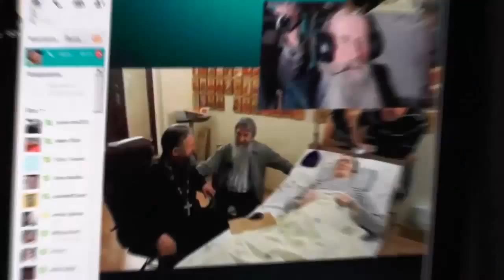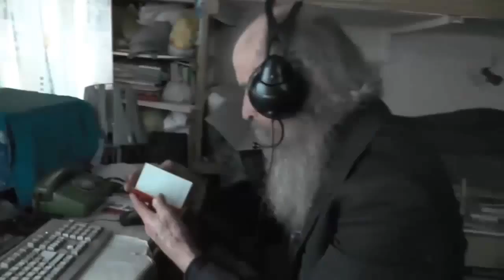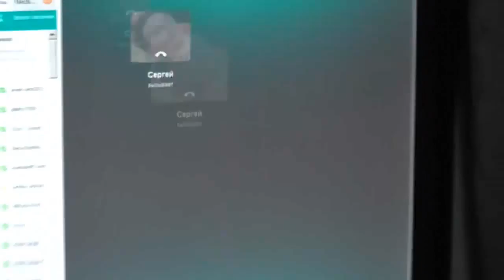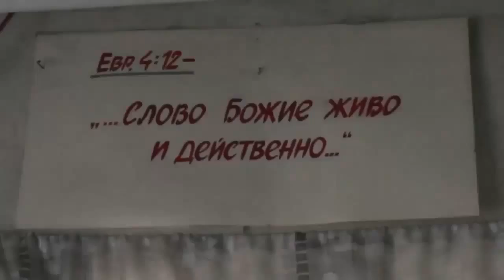Встреча с протоиереями у Сергея Козлова. 13.10.2014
В записи участвуют; Игнатий Лапкин, протоиерей Иоаким Лапкин, протоиерей Иоанн Суворов, Владимир Пащенко, Сергей Козлов и его близкие.